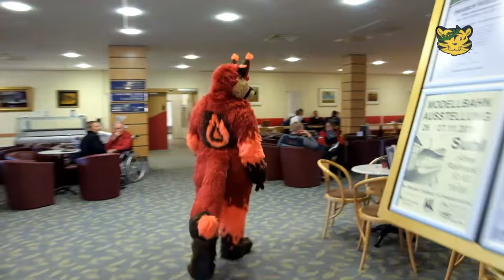SF-TV - EAST 7 Promo - Ringberg Hotel Suhl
Here is the promotion video of the EAST Convention, the Lucky Seven in the Ringberg Hotel in Suhl.

More information and registration you find here: sachsen-furs.de/
The registration will open on sunday the 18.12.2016 at 8pm